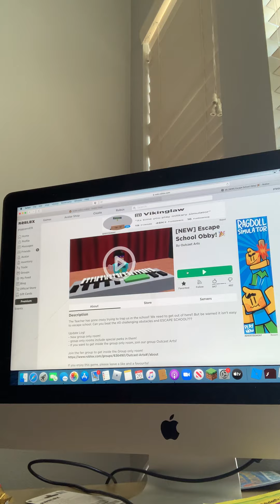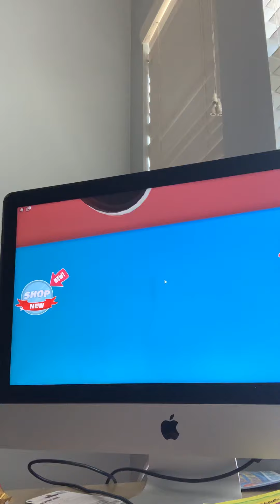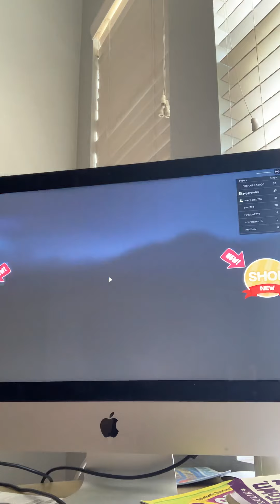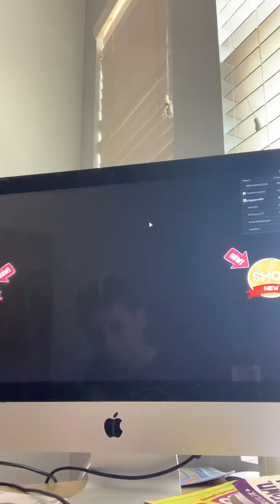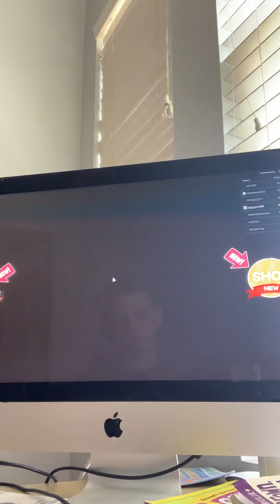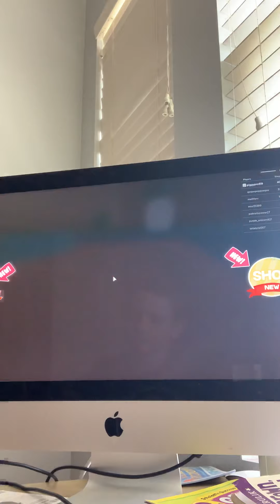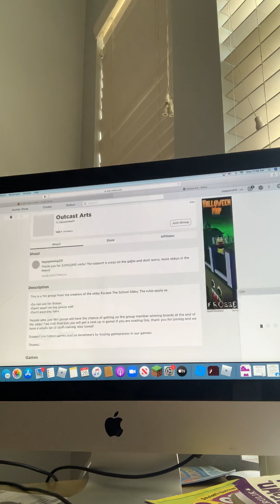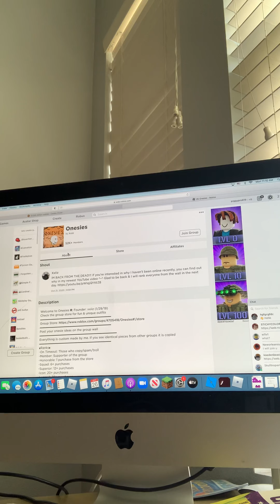Playing escape the school and trolling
Piggy nation try’s to escape the school (Roblox)